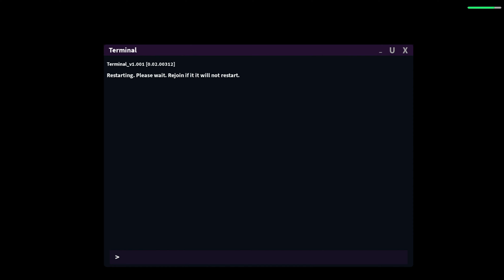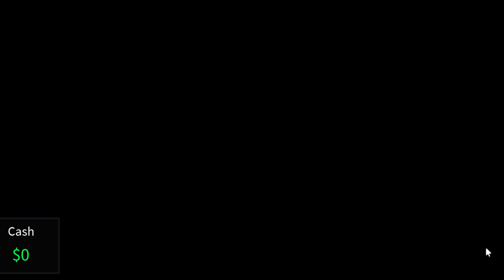Try To Sleep At 11 PM - FINAL ENDING & You Completed It [Roblox]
I will show you how to get the Final Ending and you Completed it in Try To Sleep At 11 PM on Roblox.
👇👇👇 Scroll down for time stamps 👇👇👇

📌 Time Stamps:

00:00 - Intro
00:05 - Final Ending
28:05 - You Completed It

📌 Attention! To be able to get this Final Ending you need to have all the previous endings in the game

📌 Try To Sleep At 11 PM Description from Roblox:

..."new year" update released. sadly, ending will be tomorrow, because i have some problems.

you are trying to sleep at 11pm but you're not allowed to sleep. you decided to try ways to sleep until something comes true.

version: 2.1

p.s. liking the game will make me know that you like this game and want more updates. appreciate that. ;)
All AgesSuitable for everyone